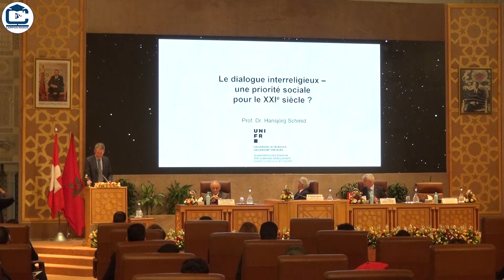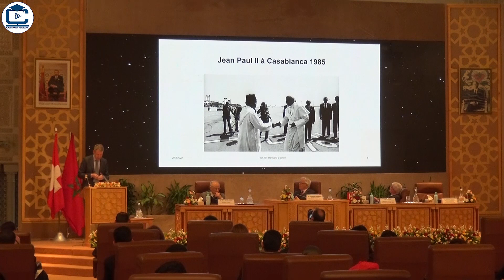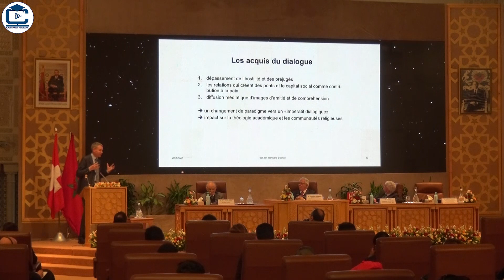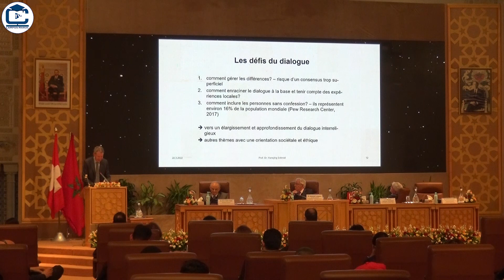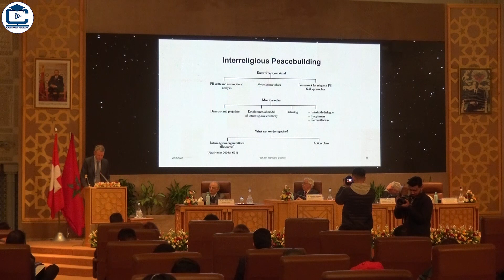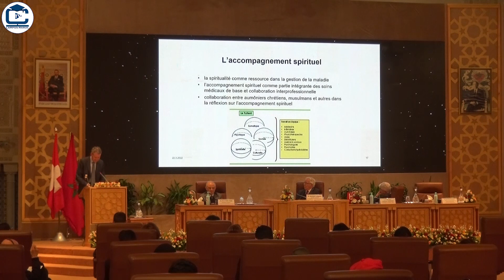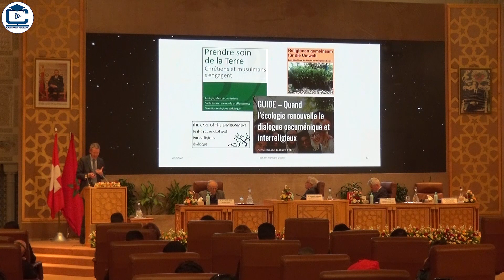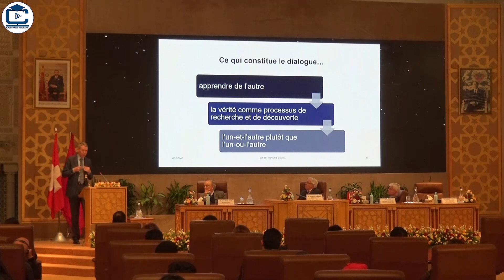Conférence - M. Hansjorg Schmid, Directeur du Centre Suisse Islam et Société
الحوار ما بين الديانات، أولوية اجتماعية للقرن الواحد والعشرين؟
Le dialogue interreligieux, une période sociale pour le XXIe siècle ?
HANSJORG SCHMID - هنسيورغ شميد
بأكاديمية المملكة المغربية - Académie de Royaume du Maroc
22/03/2022

Hansjorg_Schmid # Suisse# قناة_الجامعة_المغربية campusmaroctv#